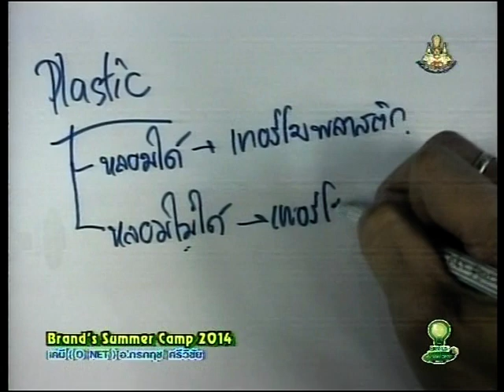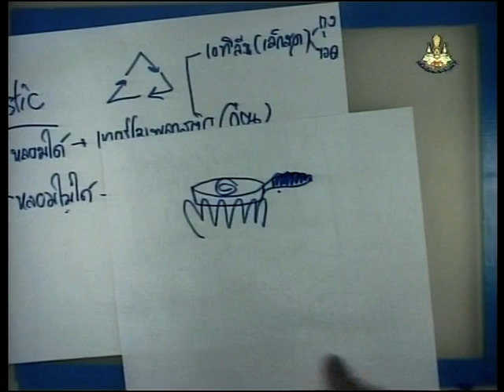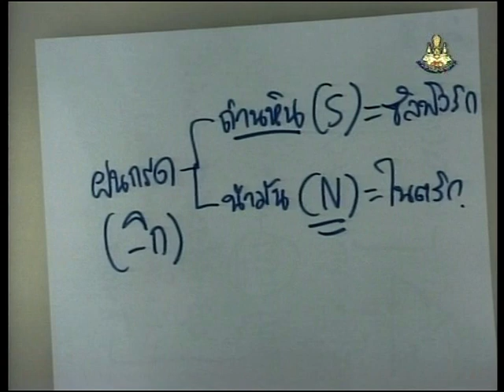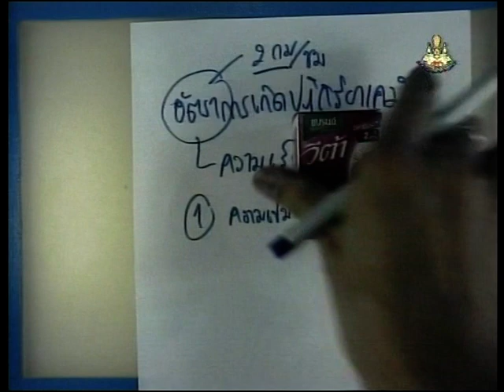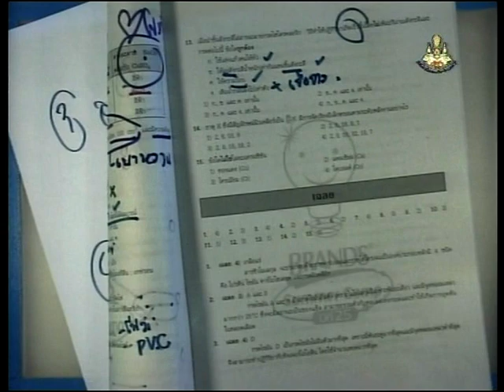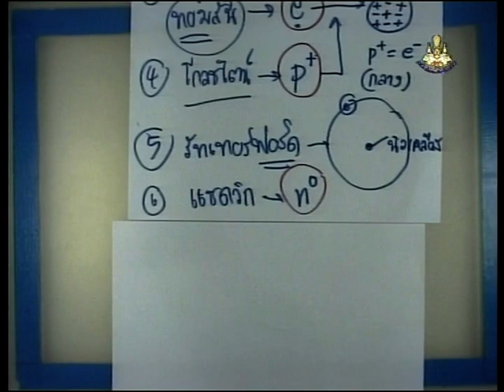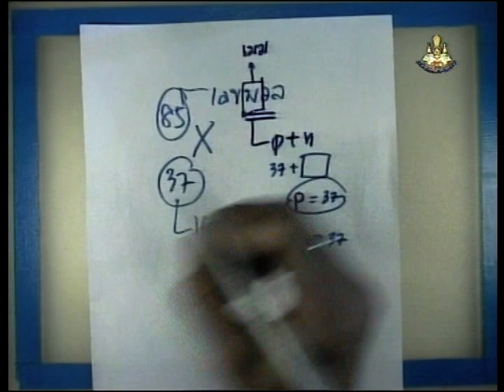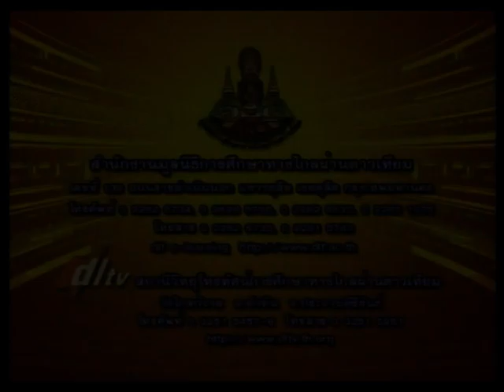เคมี (ONET) อ.กรกฤช ศรีวิชัย ตอนที่ 5